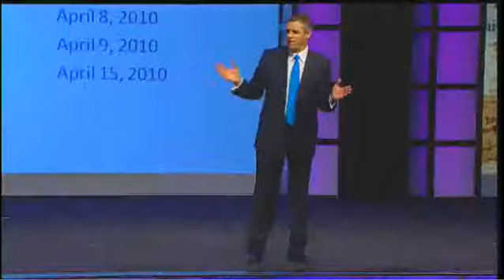ILC 2010 - Session Four Recap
Tahitian Noni International brought its 2010 International Leadership Conference to a close with inspirational words and a fiery call to share the TNI story with the world.

Benjamin Mielke IPC ID 2267745